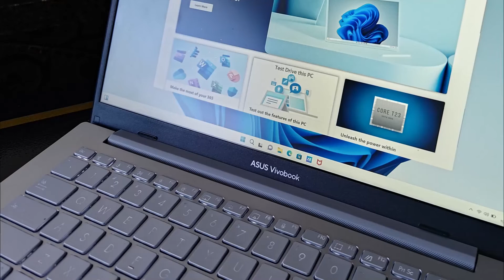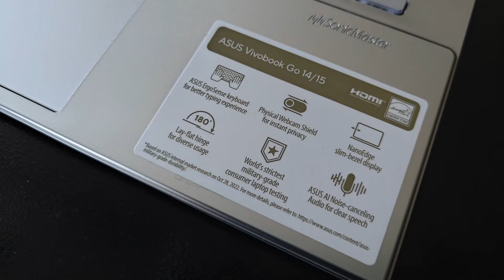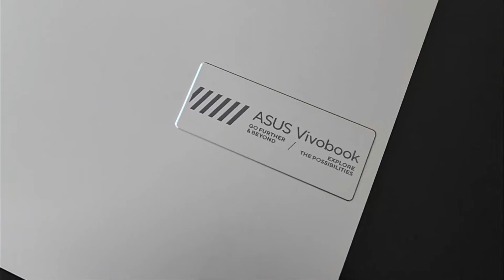Review Asus Vivobook Go 14 E1404F Laptop untuk Pelajar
Asus Vivobook Go 14 E1404F merupakan laptop untuk pelajar. Dijual di harga Rp6 jutaan, laptop ini menawarkan paket yang nyaris lengkap. Apa saja yang membuat laptop ini lebih baik dibanding kompetitor sekelasnya?